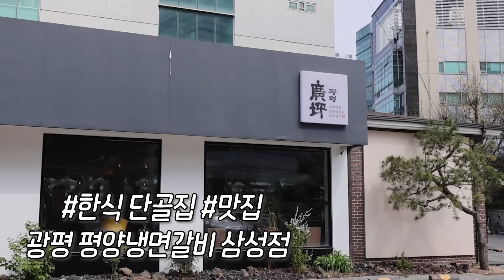제 인생 단골 맛집입니다🤫 삼성동 고깃집